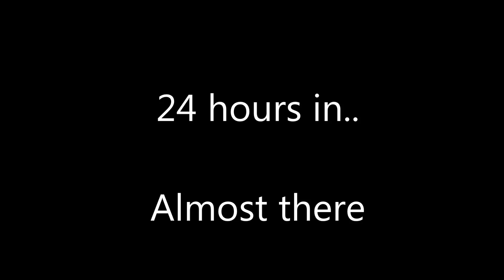Balancing 560 18650 Cells - Very close to being balanced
Balancing 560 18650 cells into packs 7 packs of 80 Cells. Balancing has so far taken 2 days and should be completed soon.